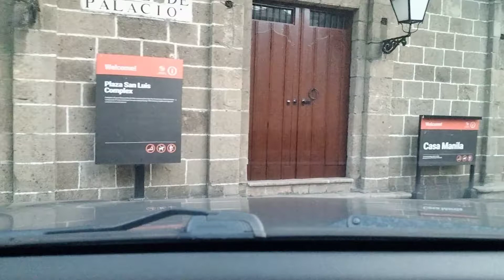HUMAN WAZE INTRAMOROS MANILA CITY